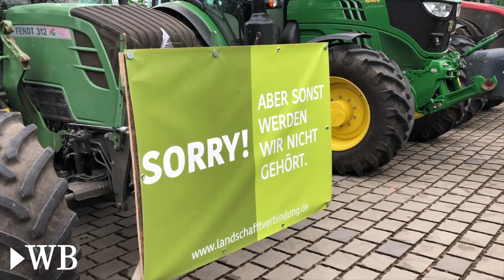Landwirte suchen in Gütersloh das Gespräch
Gütersloh, 17. Januar 2020:  Traktoren-Parade auf dem Gütersloher Marktplatz: Mehr als 150 Landwirte aus den Kreisen Paderborn und Gütersloh haben sich am Freitagmittag an der neuen Feuer- und Rettungswache in Gütersloh getroffen, um in der Fußgängerzone das Gespräch mit den Verbrauchern zu suchen.